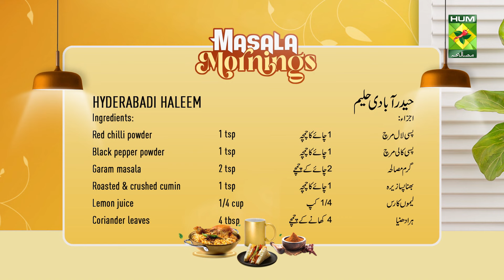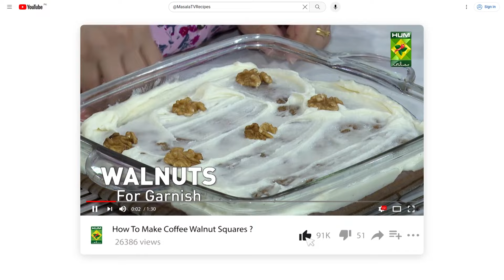Hyderabadi Haleem Recipe By Chef Shireen Anwar | World Famous Perfect Haleem Recipe | MasalaTV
HYDERABADI HALEEM RECIPE :

Ingredients :
Chicken 500 gm breast cut into big pcs
Broken wheat 125 gm
White lentil 4 tbsp
Split Bengal gram 2 tbsp
Pigeon lentil 2 tbsp
Rice 4 tbsp
Almonds 8
Brown onion 1 ½ cup
Ginger garlic paste 3 ½ tsp
Turmeric ½ tsp heaped
Roasted & crushed cumin 1 tsp

METHOD :
Soak both lentils, rice, almonds, and cashew nuts in one and broken wheat in the other bowl for 2 hours. Heat oil, add ginger garlic paste, chopped green chilies, and chicken, and fry well, add salt, turmeric, chili powder, black pepper, garam masala powder, cumin, lemon juice, coriander, and mint, fry well, add 4 cups water, pressure cook for about 30 mins, when the chicken is cooked, remove and blend in the chopper. In the stock, put the soaked lentils and wheat, pressure cook on high heat then lower heat, and cook for 15 mins, when done blend it into a fine paste, add green chilies, chopped coriander mint, shredded chicken, half a cup of fried onion, milk, cardamom powder, lemon juice and mash well, then put the haleem to cook for at least 10 mins stirring continuously, serve with chopped coriander, mint, fried onion, and green chilies.